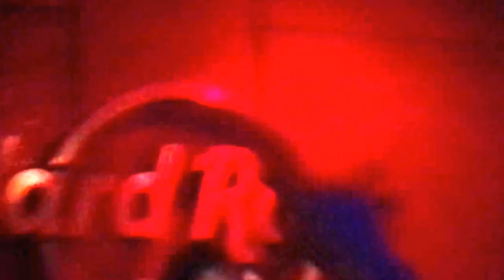Heffron Drive- Parallel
Heffron Drive, Happy Mistakes Tour
Hard Rock Cafe Niagara Falls, September 11, 2014

MAKE SURE YOUR VOLUME IS RELATIVELY LOW

I didn't get the half of the song because the pictures I took were being saved.

Yes, there is screaming and singing along, as it is a concert. If you prefer not to hear that sort of stuff, please don't watch this video/complain about it if you do watch. My main focus was having fun even though I did decide to film.